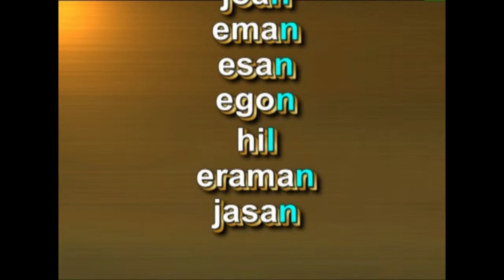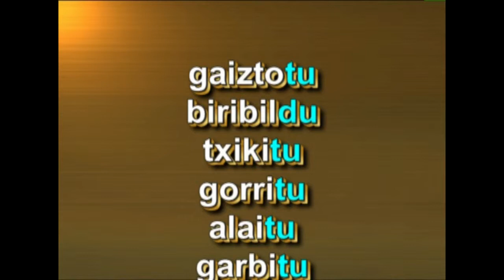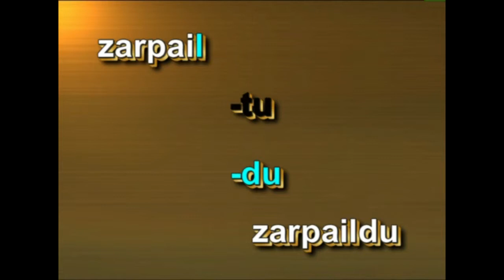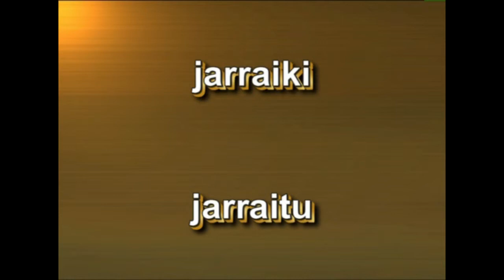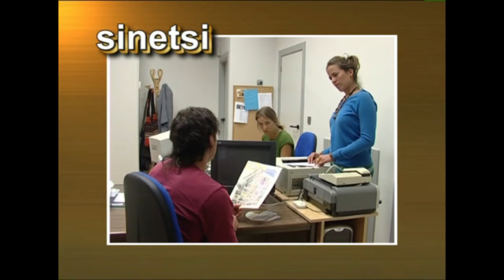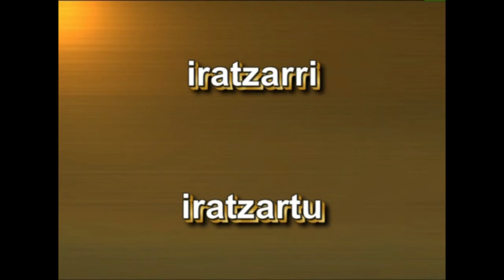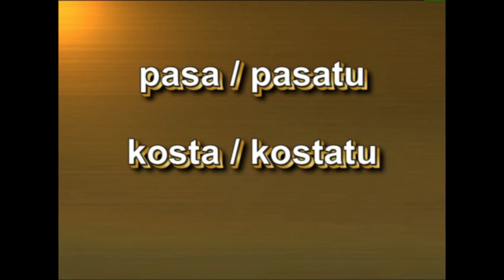Adizki Jokatugabeak -II- (partizipioa)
«Hizkuntzaren irakaskuntzak Euskal hizkuntza eta literatura arloaren mugak gainditzen ditu, hizkuntza ikaskuntza guztien euskarri delako, eta eskolako ikaskuntza-prozesuak hizkuntza-gaitasunaren garapenaren mende daudelako».
Oinarrizko curriculum-diseinua

2008 / 11 / 27

Ikusentzunezkoa ikasmaterial gisara ikusi nahi izanez gero jo webgunera.